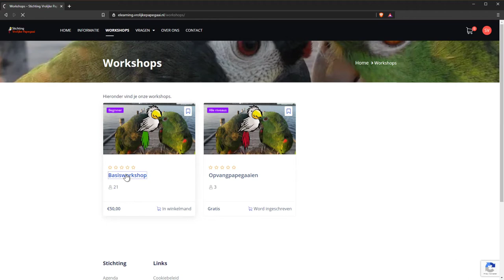Stichting Vrolijke Papegaai - E-learning - Workshop Starten